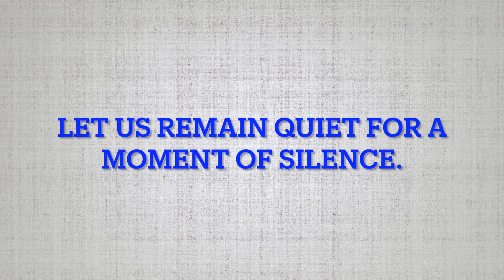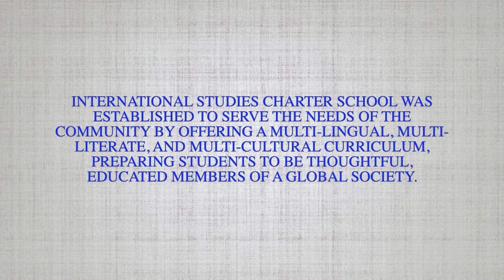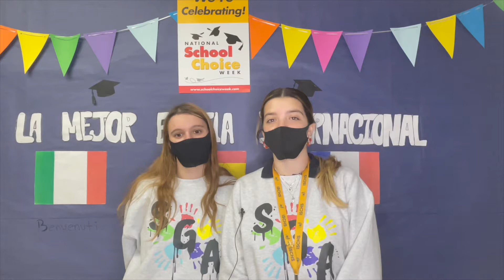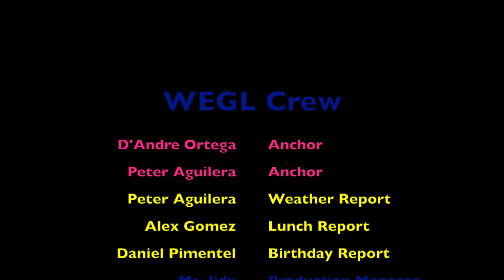WEGL Morning News -2/1/22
Happy Tuesday Eagles!